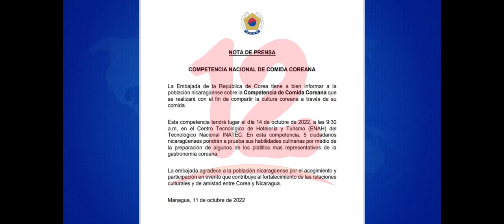Noticias12Nicaragua Se llevará a cabo competencia nacional de comida coreana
Se llevará a cabo competencia nacional de comida coreana